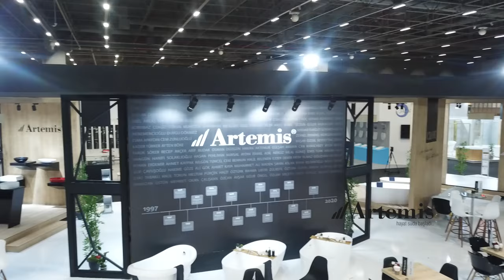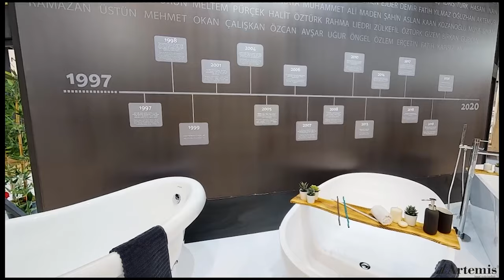Artemis Unicera 2020